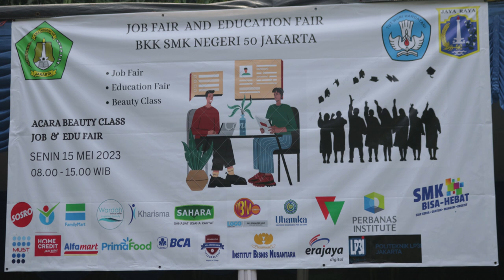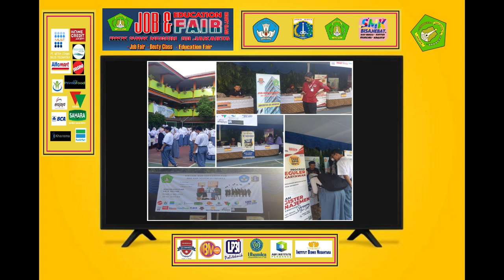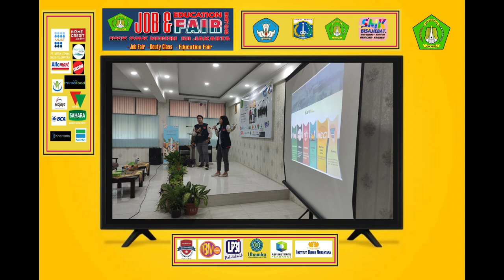JOB AND EDUCATION FAIR SMKN 50 JAKARTA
JOB dan EDUCATION FAIR SMKN 50 JAKARTA
"Sebuah kegiatan guna memudahkan siswa dalam mencari informasi seputar pekerjaan dan dunia perkuliahan"